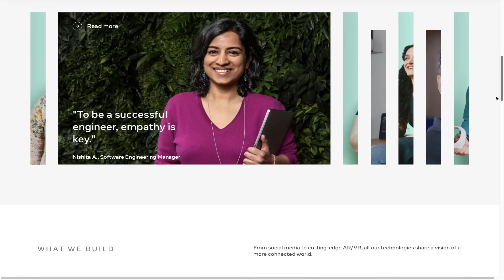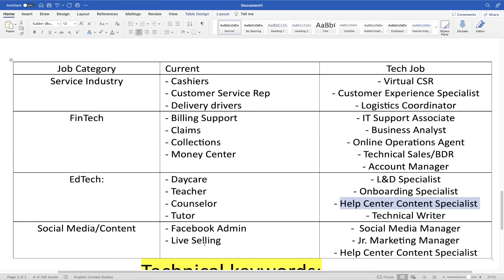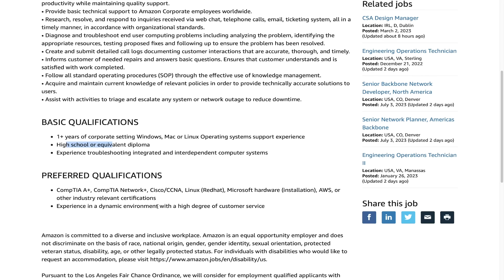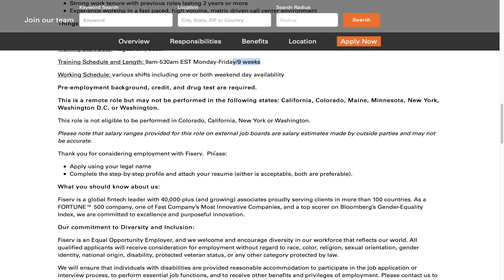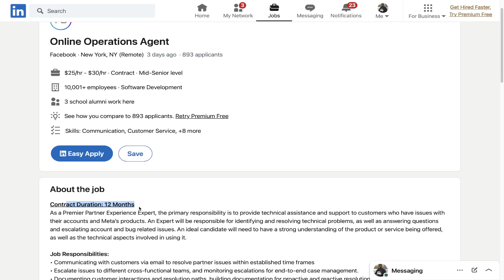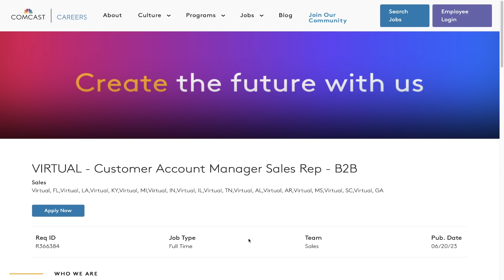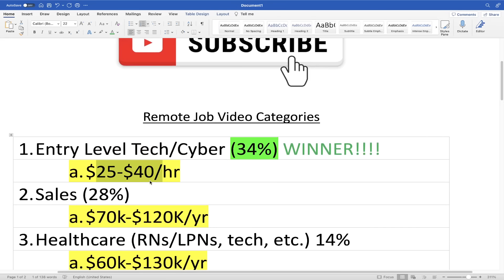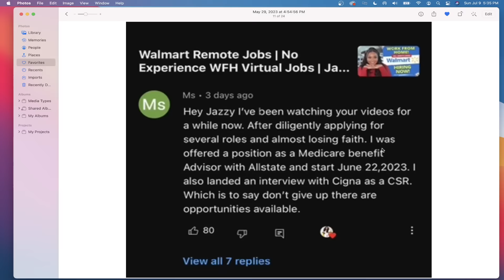ENTRY LEVEL Work From Home jobs | No phones No experience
👩🏽‍💻[GRAB THE RESUME TEMPLATES W/ JOB LINKS HERE:]

🚨I will *NOT* be posting direct links due to the high volume of viewers that could possibly CRASH the job site if everyone goes to it at the same time. You have GOOGLE, please use it 💕💕